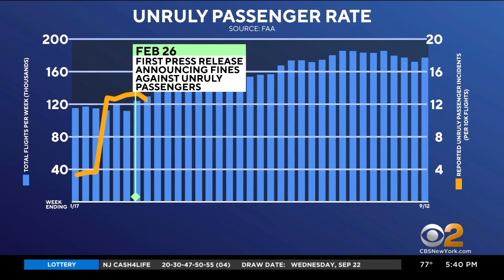Aviation Leaders Testify In Front Of Congress About Violent Incidents On Flights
Violent incidents on board flights was the topic in front of Congress on Thursday. Aviation leaders testified about the increase in fights involving passengers refusing to wear a mask; Errol Barnett reports for CBS2.